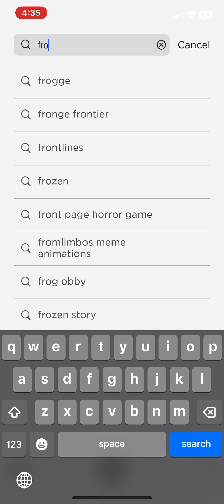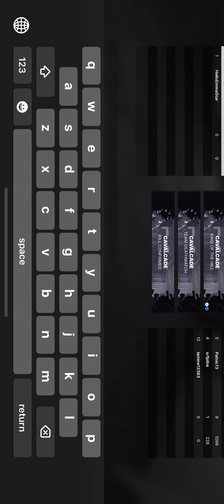What??? is this a gun game from Roblox its so realistic